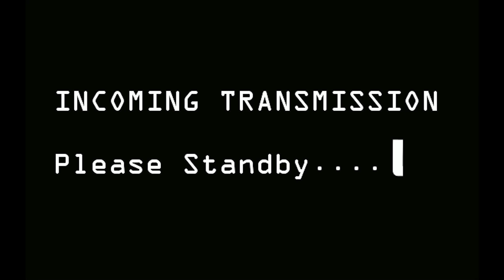Splatoon 2 Single Player Campaign Part 1: The Put Put of Impending Doom`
Join Nick jumping into Splatoon 2's single player mode.

Also join us for the Purple Hippo Show! Thursday though Sunday on Twitch and right here on Youtube!